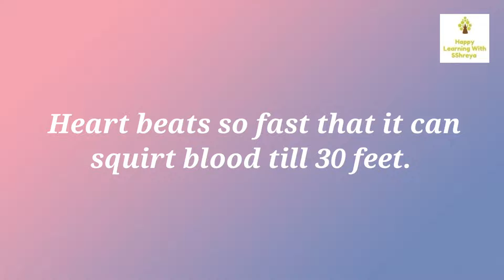Facts That'll Blow Your Mind!!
Get ready for trivia night with a bunch of random fun facts that will make you question everything you ever knew about the world.
What’s useless info to some is, to others, cool, amazing fun facts that make the world a stimulating and awe-inspiring place. Are you one of those people who are masters at collecting unexpected pieces of knowledge? If so, prepare to have your mind blown with these interesting fun facts that will amaze adults and kids alike.